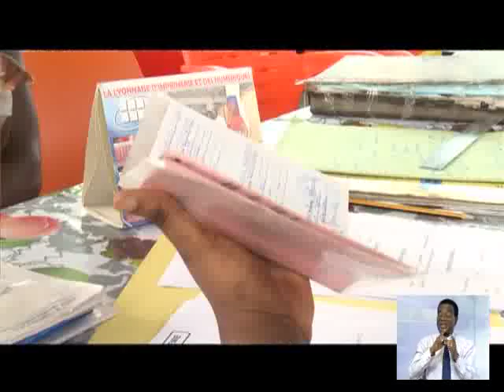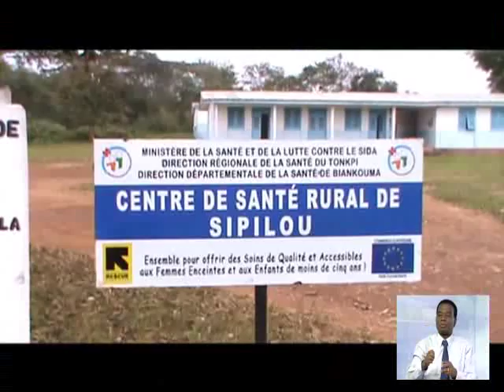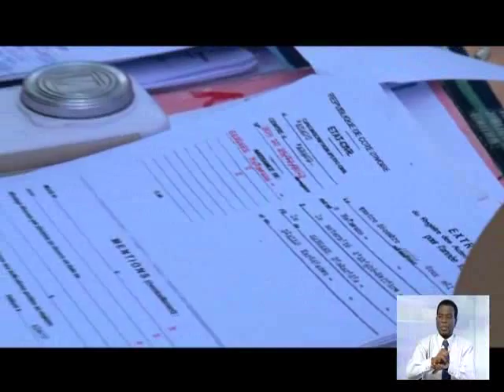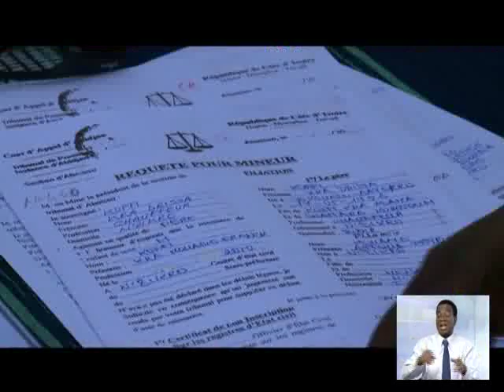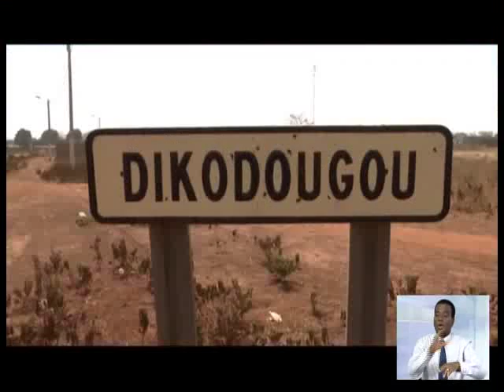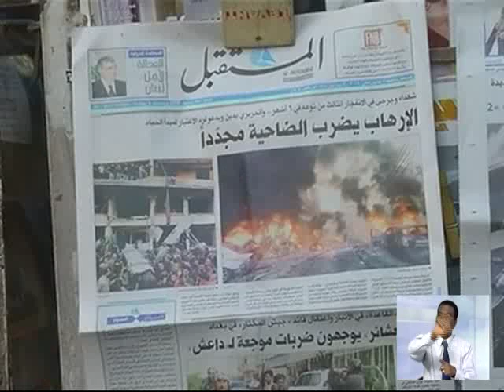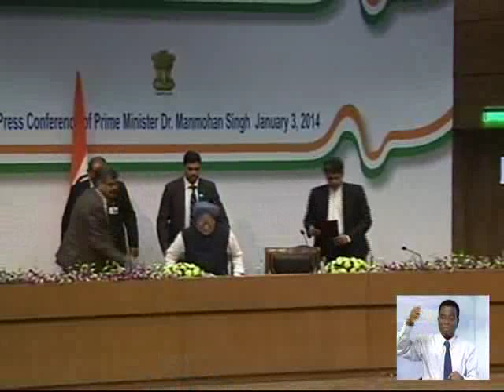Le 13Heures de RTI1 du 04 Janvier 2014 avec Fatou Fofana